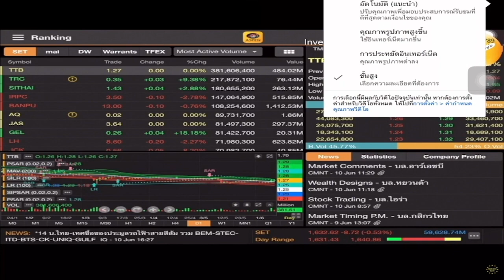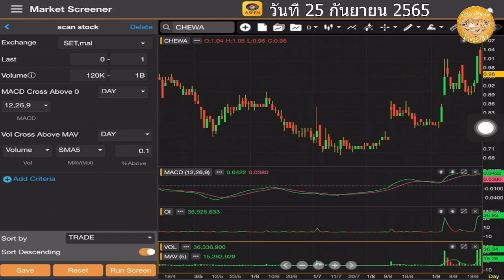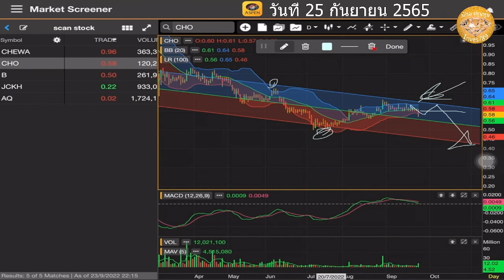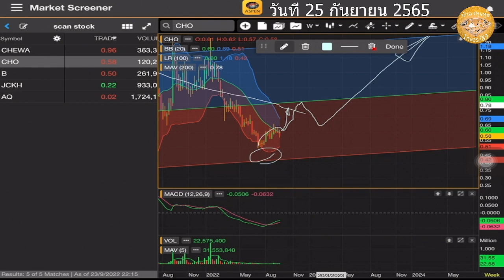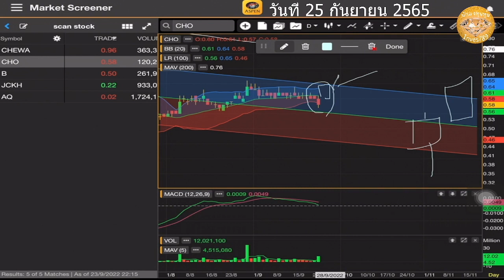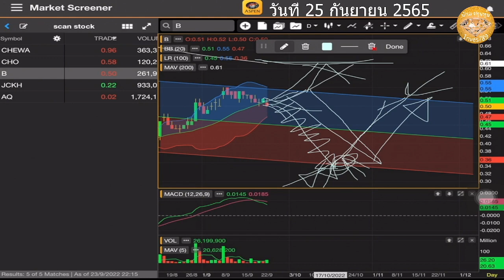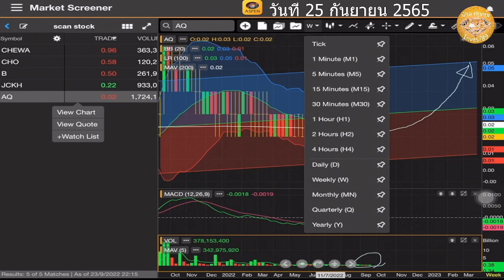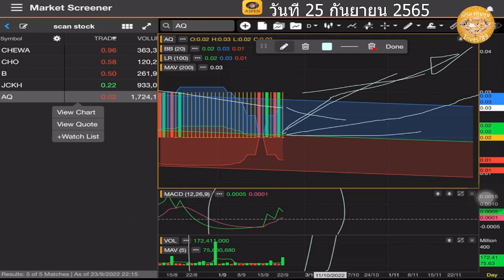สแกนหุ้นต่ำบาท CHEWA CHO B JCKH AQ และ ข้อคิดจากลุงโฉลก โดย inves789 วันนี้ 22 กันยายน 2565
คลิป สแกนหุ้นต่ำบาท CHEWA CHO B JCKH AQ และ ข้อคิดจากลุงโฉลก โดย inves789 วันนี้ 22 กันยายน 2565